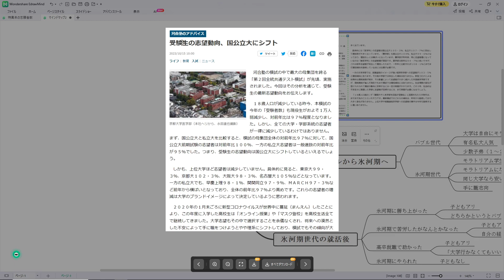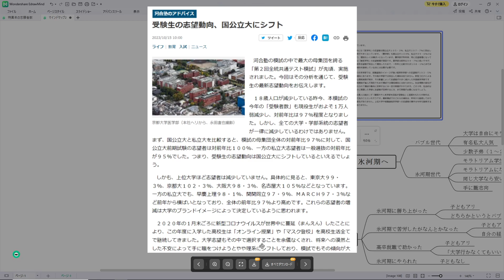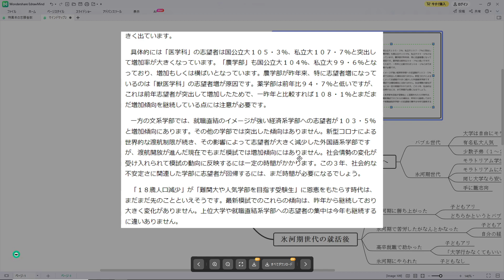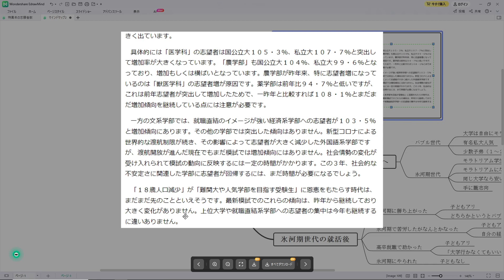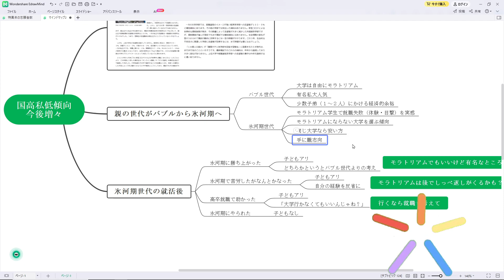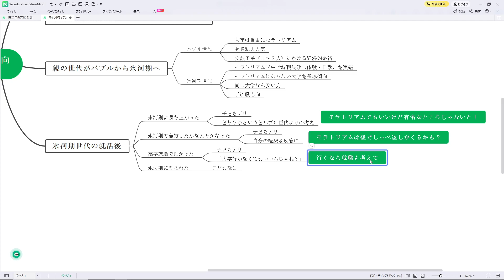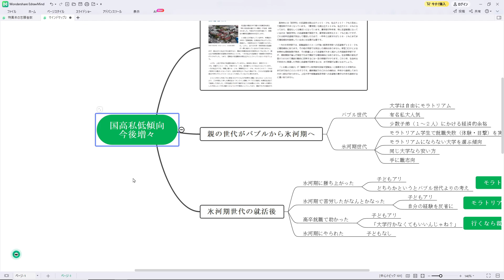【R6大学受験】国高私低人気（国立人気上昇・私立人気低下）加速か 全統共テ模試だけではない、親世代の経験から考える